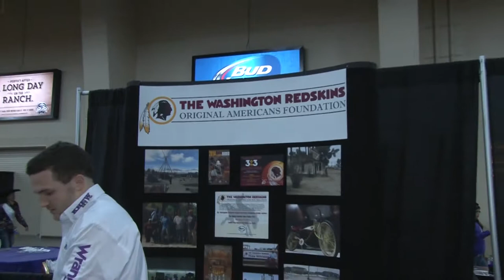Pat Dalton Amico 8 Seconds From Now - Pat Dalton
Indian National Finals Rodeo 2014